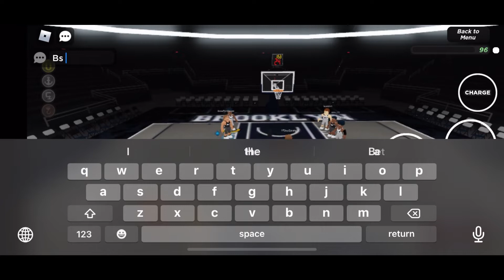RBW4 is finally here… | RB World 4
rbw4 roblox,
rbw4 controller,
rbw4 settings,
rbw4 dribble tutorial,
rbw4 live,
rbw4 gameplay,
rbw4 discord,
rbw4 dribble,
row4 acid,
rbw4 as a fraction,
rbw4 codes,
when is rbw4 coming out,
rbw4 dribble moves,
rbw4 release date,
rbw4 englisch,
rbw4 example,
rbw4 edit,
rbw4 hair,
rbw4 jailbreak,
rbw4 leaks,
rbw4 online,
rbw4 reaction,